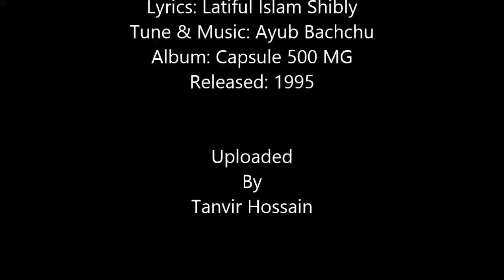Aha Jibon - LRB (Ayub Bachchu)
Aha Jibon
Band: L.R.B
Lyrics: Latiful Islam Shibly
Tune & Music: Ayub Bachchu
Album: Capsule 500 MG
Released: 1995